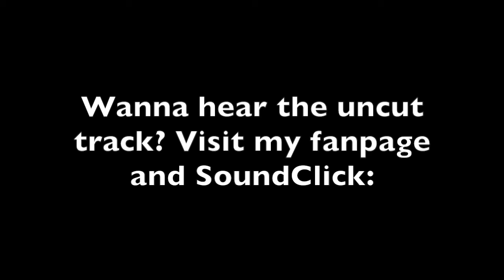Alex Tyte - The Guy With The Dragon Tattoo - EVOLvE Gameplay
I made this track (The Guy With The Dragon Tattoo) and after getting gameplay of my first time playing Turtle Rock Studios/2K Games "EVOLvE", I felt this track fit perfectly the best for the Goliath tutorial. Also this is definitely a game I've been excited to play and its mainly what I've been waiting for, for 2015!!!